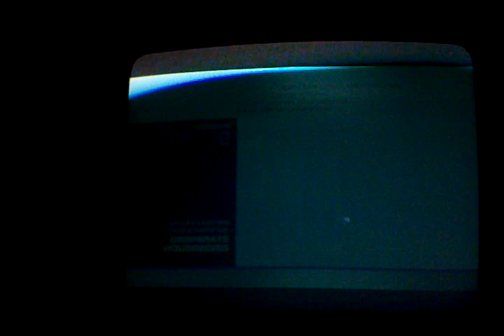Desperate Housewives Trailer 6x11 Was wäre, wenn...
Celia!
[Wer wird diese Katastrophe überleben?]
Er kommt doch durch, oder?
Die Ärzte tun was sie können.
Irgendwas stimmt da nicht mit den Babies.
Fahren wir sie rein.
[Dieser Tag]
Es hat Komplikationen gegeben.
[verändert das Leben aller! Für immer!]
Oh mein Gott. Und was machen wir jetzt?
Wir können nichts als warten...und beten.